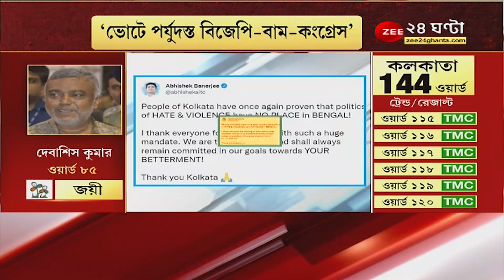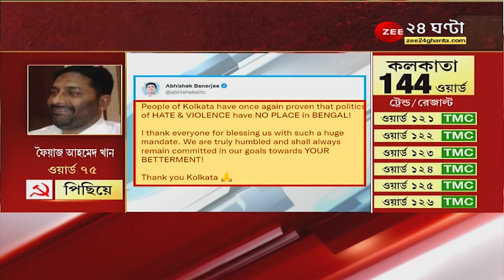KMC Election Result LIVE: ৫০ নম্বর ওয়ার্ডে জয়ী বিজেপি প্রার্থী সজল ঘোষ, কী প্রতিক্রিয়া দিলেন? News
KMC Election Result LIVE: ৫০ নম্বর ওয়ার্ডে জয়ী বিজেপি প্রার্থী সজল ঘোষ, কী প্রতিক্রিয়া দিলেন?